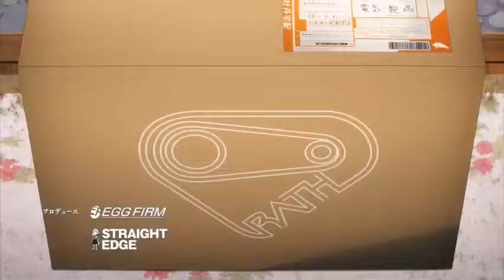Surprise Kirito!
Anime: Sword Art Online: Alicization War of Underworld Part 2